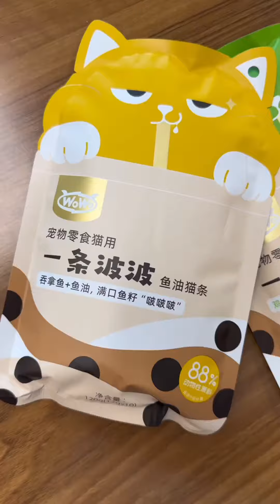【本喵叫兔兔】教大家包猫猫粽子